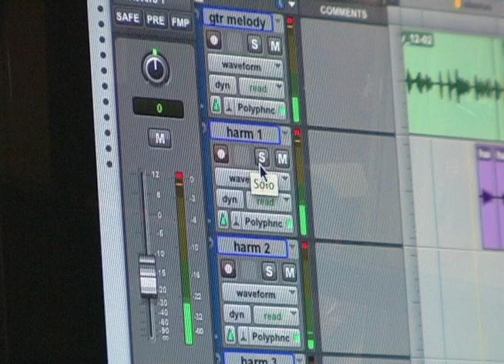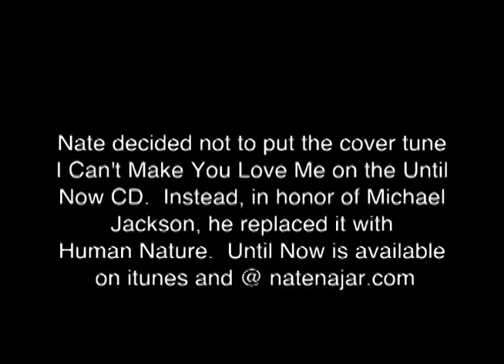Nate Najar - Bonnie Raitt - I Can't Make You Love Me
Guitarist Nate Najar records Bonnie Raitt classic, I Can't Make You Love Me.  You get to sit in during this late late session.  This video was videotaped by Sideline Media Group.  Visit sidelinemediagroup.com for your music video needs.